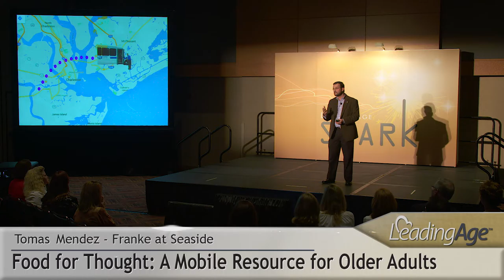Tomas Mendez, Franke at Seaside: Food for Thought: A Mobile Resource for Older Adults